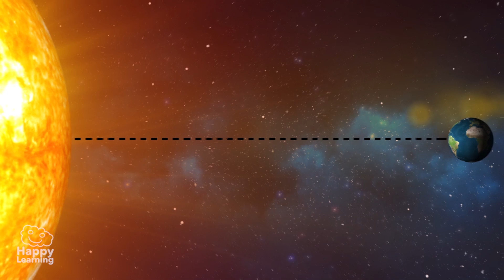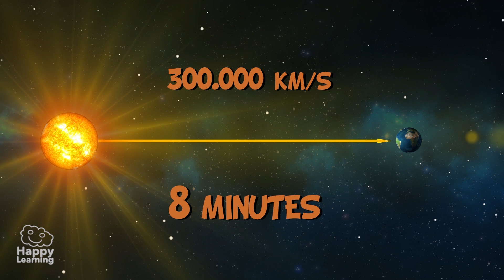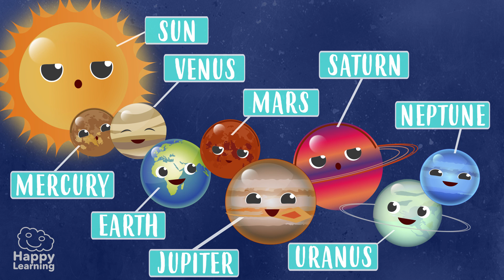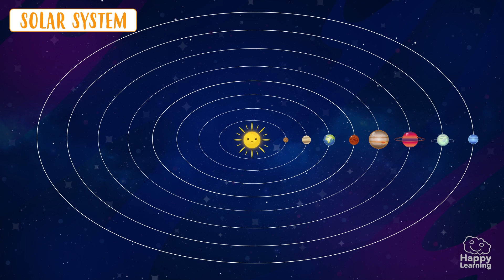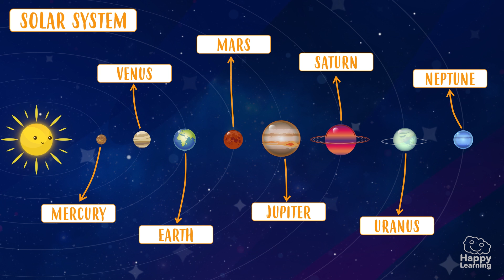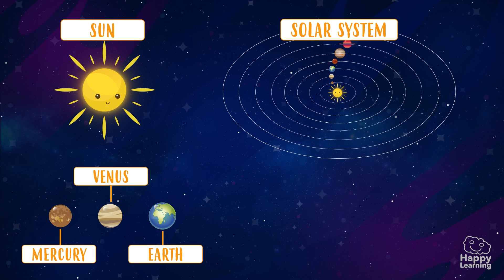🌌 Incredible Space and Planet Facts! | Educational Videos for Children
🪐🌞 Did you know that a day on Venus is longer than a year, or that Jupiter has more than 90 moons? In this educational video for kids, you'll discover amazing facts about the Solar System—the planets, the Sun, their orbits, temperatures, and more incredible details that will blow your mind. 🚀🌍

Astronomy in Primary School sparks children's curiosity about the universe, the planets, the stars, and celestial phenomena. Through our educational videos, they will explore the Solar System, eclipses, the phases of the Moon, galaxies, and black holes—gaining a deeper understanding of how the cosmos works and its impact on Earth. With simple explanations and captivating animations, Happy Learning makes astronomy fun and accessible, encouraging a love of science and space discovery.